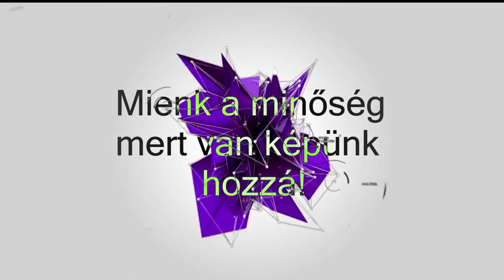DTM Szuper League Zandvoort Nagydíj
Operator: Létai Attila
Kommentátor:Létai Attila
A műsor támogatói:
Autómentés, motormentés, teherautómentés 4 tonnáig
Százhalombatta
Iracing támogatónk
Ha szeretnel te is versenyezni ezen a linken keresztul regisztraly
GPU: GeForce GTX 960
CPU: AMD Phenom(tm) II X4 955 Processor
Memória: 24 GB RAM
Jelenlegi felbontás: 1920 x 1080, 60Hz
Operációs rendszer: Microsoft Windows 10 Pro